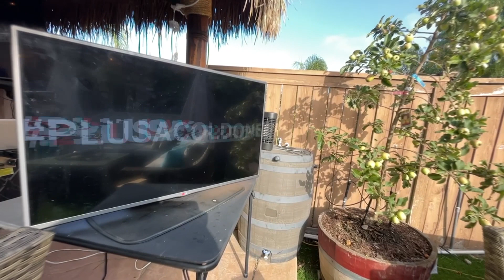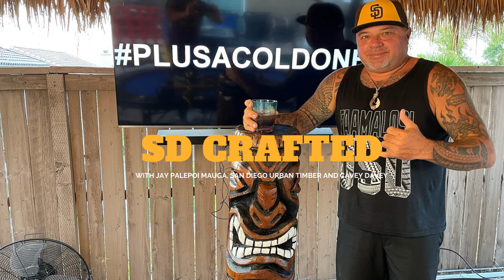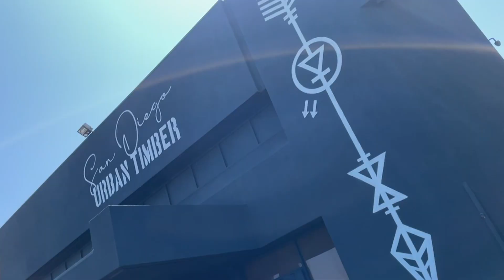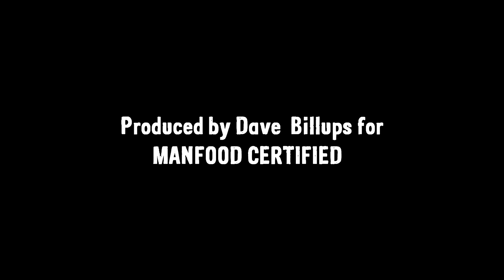Carving Tiki Statues with Jason Palepoi Mauga - VLOGumentary 01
Jason Palepoi Mauga shares the therapy of carving tikis all while giving San Diego fallen trees and demolished lumber a second life with the help of San Diego Urban Timber.